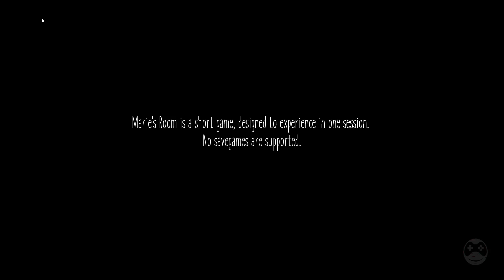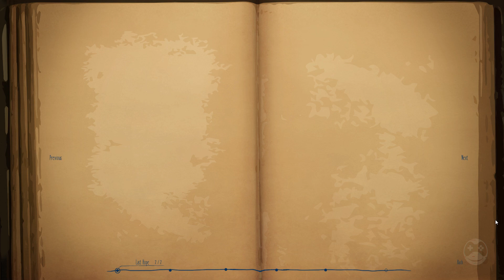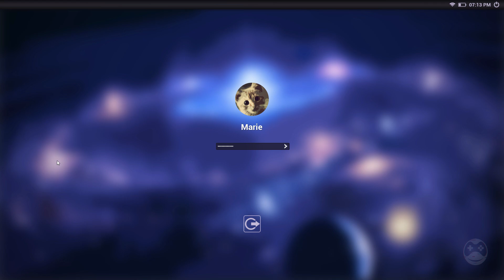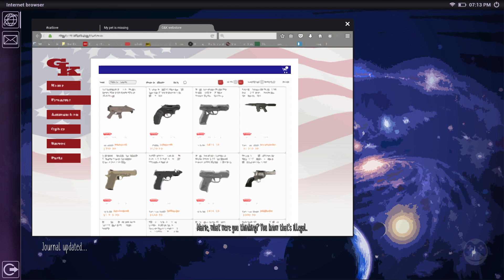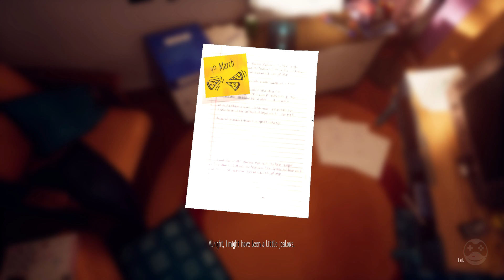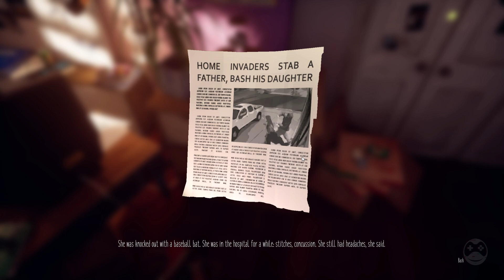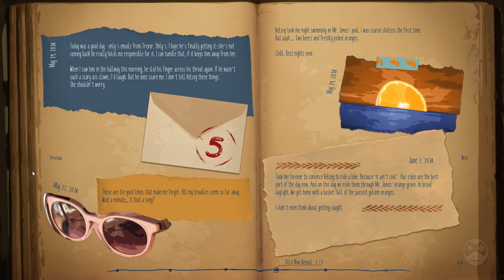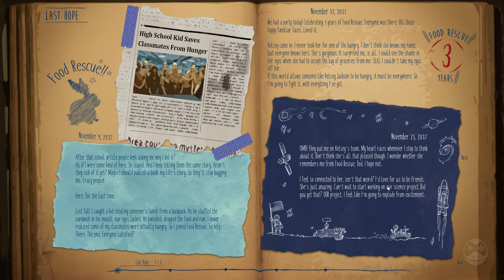Marie's Room Gameplay Walkthrough (Full Game)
SOCIALS

All videos on my channel are my content which I create myself or record myself playing games and then edit them to enhance the viewer's experience.